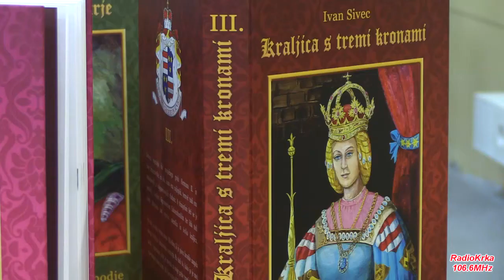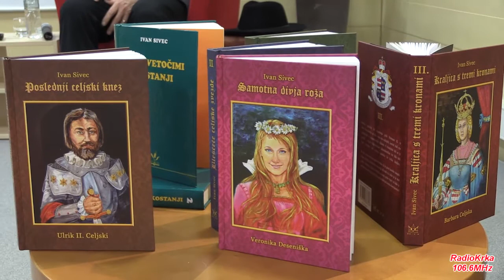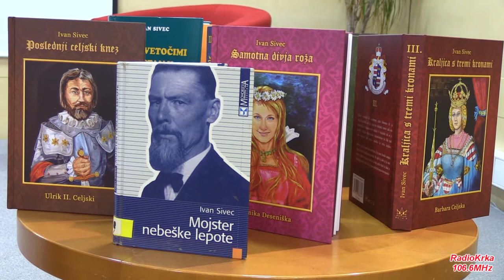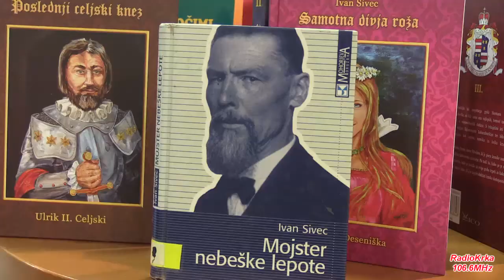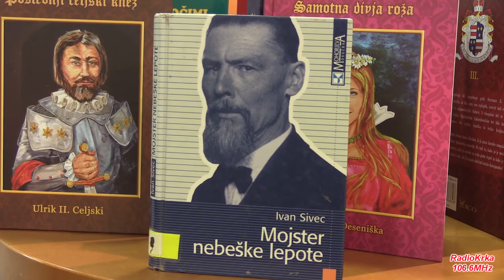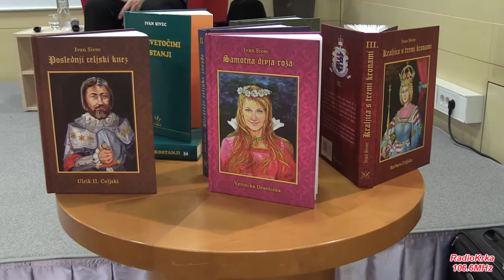1 Šalijev večer 31. 01. 2017